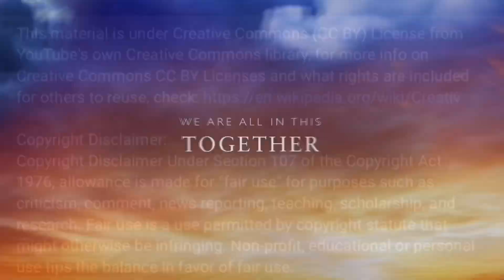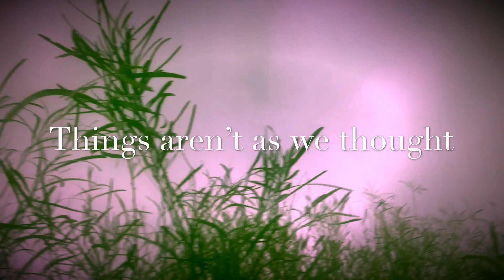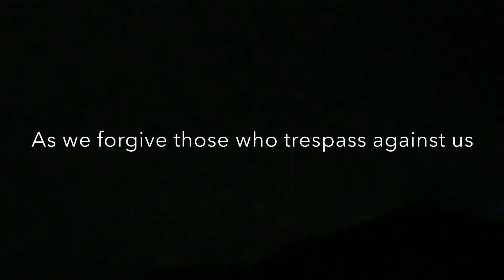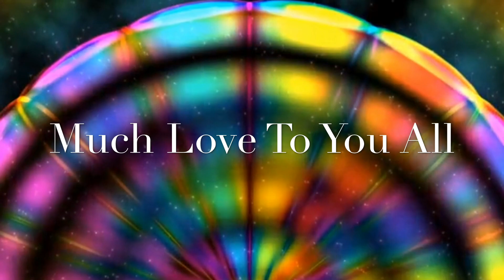RED and ORANGE LIGHTS OVER PHOENIX, AZ AUGUST 8, 2018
Much Love♥️💜♥️🕉✨🎶

Legion S2 E1
FX

Videoed on August 8, 2018 6:29pm-8:31pm
Phoenix, AZ